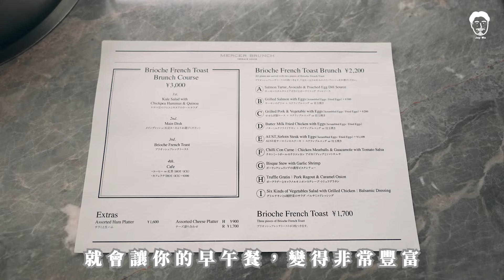東京最強早午餐推薦-mercer brunch!J哥不錯！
HAPTERS章節
0:00 片頭
0:14 東京必吃早午餐
1:19 即將登陸台灣?!
1:43 歡迎合適的你加入
1:57 片尾

💡J哥不錯 IG
 / fujintreejaywu

💡J哥不錯 TIK TOK
 / jaywu1121

💡J哥不錯 Facebook
/ J哥不錯